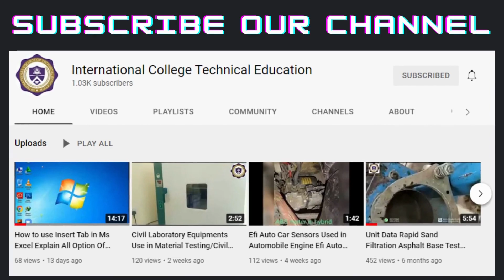How to Replace Mobile Charging Jack/Mobile Repairing Course in Rawalpindi Pakistan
Theory
Practical
Additional Practice
Mobile phone repair course is divided into 5 modules. The program covers all the topics that are necessary to learn for repairing and servicing mobile phones.

Module 1 (Basics and Basic Electronics)
The first module will act as a bridging course for those students who do not have any prior knowledge about the field. For others, who already have prior knowledge about electrical and electronic engineering, this module will help them revise these concepts.

Basics of mobile communication.
Study of Digital Electronics.
Assembling and disassembling of various models of mobile phones.
Study of various tools and equipment used in mobile phone repairs.
Study of parts inside a mobile phone.
Using a multimeter.
Use of DC Power Supply (Jhatka machine).
Module 2 (Hardware Repair)
The second module will focus on hardware and teach the students how to handle and replace various electronic parts. It will help them to learn all the hardware repair procedures in a more comprehensive manner.

Introduction and study of Printed Circuit Board (Motherboard).
Details of various components on the PCB.
Testing of various parts and components.
Study of different ICs (chips) used on the motherboard.
How to recognize various ICs.
Soldering & desoldering of components by using a soldering iron.
Soldering & desoldering of components by using a rework station.
Reheating and mounting of various BGA and SMD chips.
Ultrasonic cleaning procedure.
Module 3 (Software Repair)
Software problems are some of the most common ones faced by smartphone users. Sometimes, a software problem can lead to hardware abnormalities as well. This module will teach you how to perform various software repairing techniques.

Detailed study of various faults arising due to corrupt software.
Introduction of various flasher boxes and software.
Flashing of various brands of handsets.
Removing virus from infected phones.
Unlocking of handsets through codes and/or software.
Use of various secret codes.
Module 4 (Basic and Advanced Troubleshooting)
After receiving a customer’s complaint, it is important to understand where the problem of the phone lies – hardware or software; and then repair it accordingly. This is where the troubleshooting module will come in handy. This module will teach you how to troubleshoot the problems in a mobile phone almost like an experienced mobile phone repair technician.

Fault finding, troubleshooting and repairing of various faults.
Common repair procedure for hardware related faults.
Common repair procedure for software related faults.
Water damaged repair techniques.
Circuit tracing, jumper techniques and solutions.
Troubleshooting through schematic diagrams.
Use of internet for troubleshooting faults.
Advanced troubleshooting techniques.
Module 5 (Additional Learning)
To be a successful mobile phone repair technician, one needs to know more than just the technical aspects of fixing a phone. This module aims to teach some additional topics to help you become a better mobile phone repair engineer.

Clearing of all previous doubts
Guidance to start and manage your own mobile repair center.
Guidance to successfully work as a technician.
Procuring tools, spare parts and accessories.
Dealing with customers and distributors.
Marketing your mobile phone repair business

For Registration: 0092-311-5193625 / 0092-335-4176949